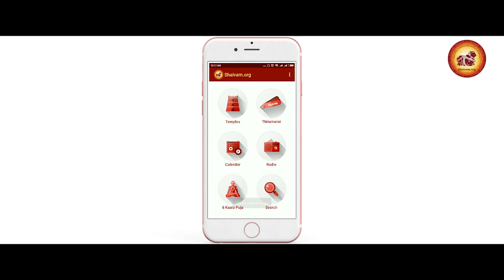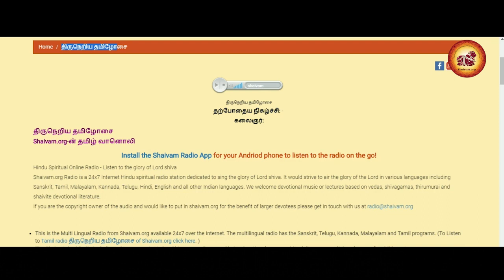Satgurunatha Desikar about Shaivam.org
Satgurunatha Desikar about Shaivam.org - Interview